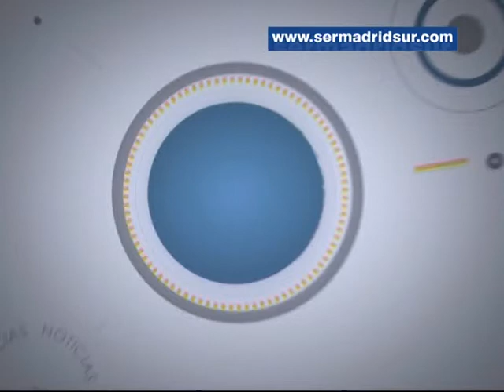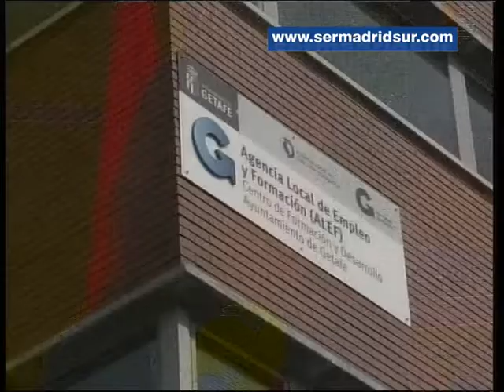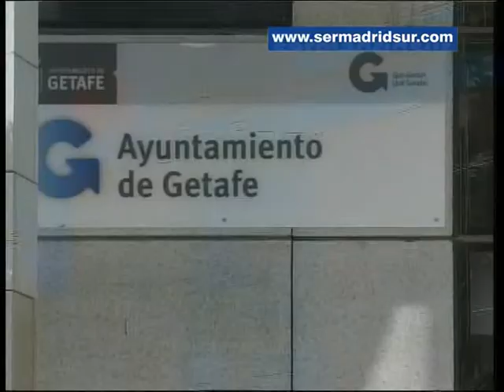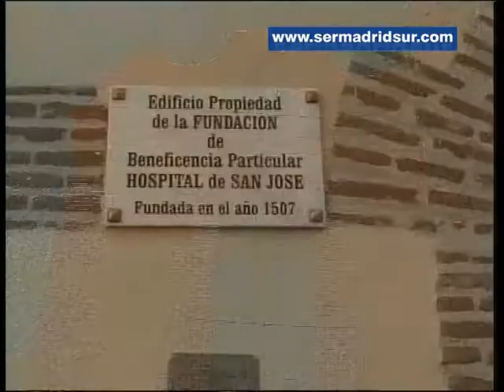Getafe Noticias (del 3 al 16 de Marzo de 2015)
CostCo firma un convenio de colaboración con el Ayuntamiento de Getafe por el que se convierte en la empresa número 17 que se adhiere a la Red de Empresas Privadas que colaboran con el Consistorio en el fomento del empleo. Además, en “Getafe Noticias” hablamos de la decisión del gobierno local de no construir la gasolinera prevista en Getafe Norte, tras escuchar las peticiones vecinales.

También el Fondo de Ayuda a la Industria de Getafe subvenciona 16 proyectos de mejoras en polígonos y hablamos del comedor social del Hospitalillo de San José que repartió en 2014 más de 6.200 comidas, entre otros temas.